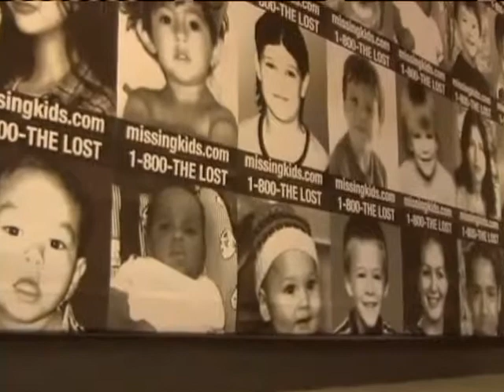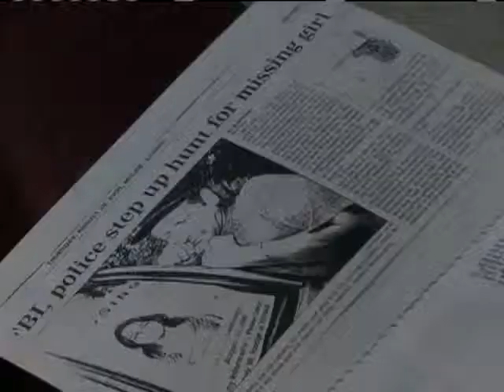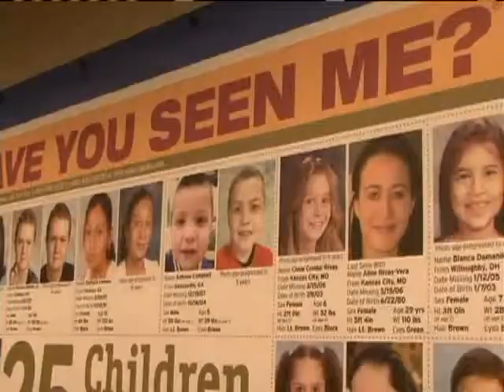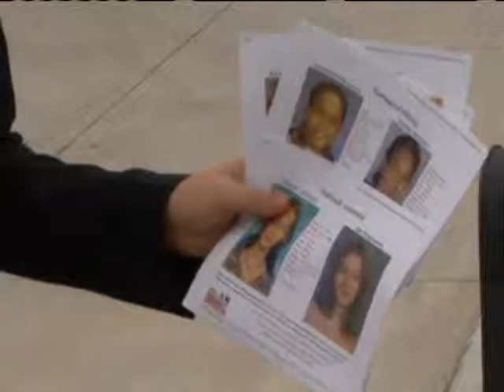Inside the National Center for Missing and Exploited Children.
From: jenniferwirtzberger.
President Ernie Allen talks about the endless search for missing children.